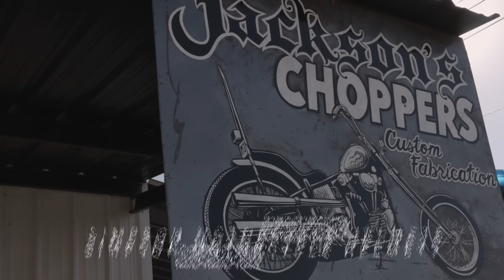Matt Jackson of Jackson's Choppers #302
In this episode I drove down to Austin Texas to sit down with Matt of Jacksons Choppers.  We touched on his south Texas upbringing, his roots in the music scene and his evolution to becoming one of Texas' most known Vintage Chopper builders!

For me personally I have logged thousands of miles in Simpson’s and the fit and quality is perfect for me from how I ride and how I wanna look rolling down the highway!  Head on over to

I have ran these computers for years on my bikes, thundermax is the shit at keeping my bike running it’s best and keeping my M8 cool with their electric fan!

From complete design collections that can take your bike from stock to custom. Or their parts can be the finishing touches to your custom build.  Their performance line of parts give you the custom look we all want while maintaining functionality head on over to check out all the amazing products for your build drop the FASTLIFE10 offer code to save yourself 10% on your purchases

I listen to everything from music and podcasts to even audio books as I smash miles across the country with lexin! Also don’t sleep on their Gen 2 air pumps a must have for motorcycle travel to have incase of a tire issue

One of the most frequently asked questions I get is “what Bars are those” and the answer is Lucky Daves Peace Makers.  Dave has provided us with a modular bar and riser setup that you can customize to your taste and needs!  Pair those with the Lucky Daves seat and your golden for long open roads or aggressive fun!

Cowboy Harley Davidson, Austin’s only Harley Davidson dealership. Located in south Austin Cowboy Harley has your HD needs covered with the performance upgrades we all want including service, sales and a stacked parts department plus the best gear and clothing. and on Instagram @cowboyhdaustin for the best selection in bikes upcoming events. Make sure to tell them The Fastlife sent you!